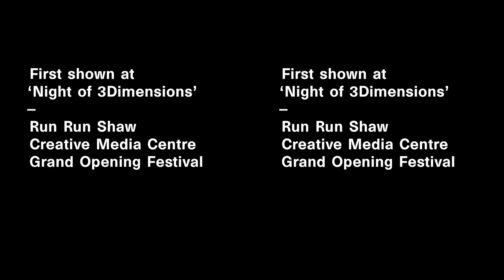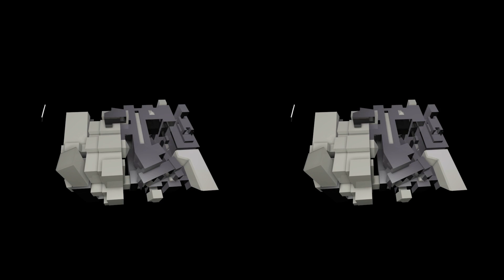MSB 2000, misc. 3D